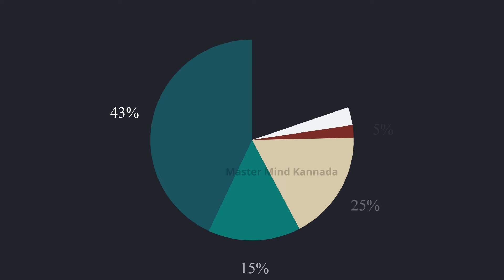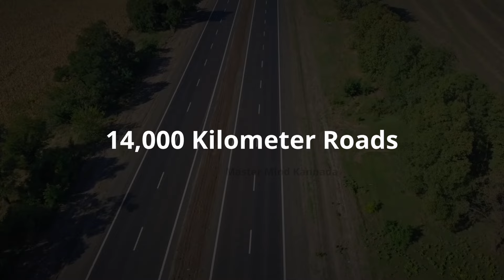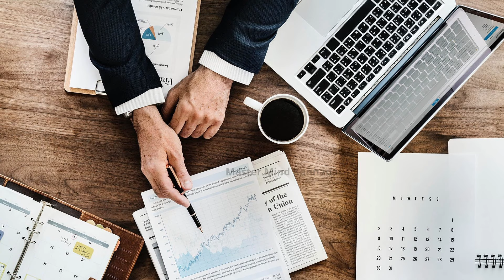Bengaluru Biggest Megaprojects | Upcoming Megaprojects in Bengaluru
Credits for some video clips
Sandeep Gowda
Srihari Karanth

More Projects.